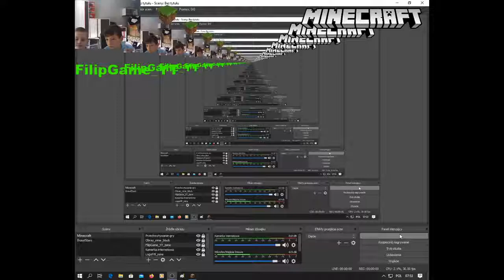Paweł Strzałkowski – transmisja na żywo